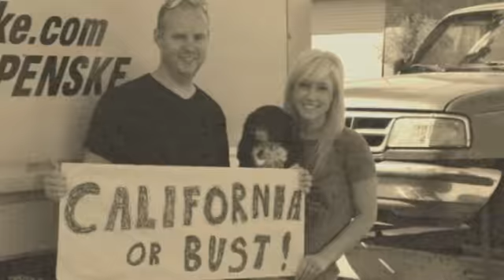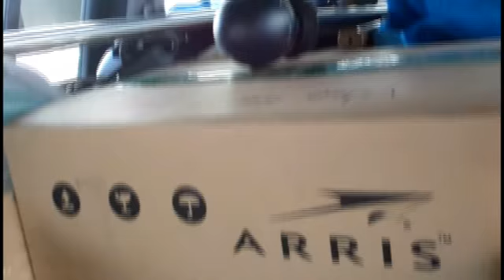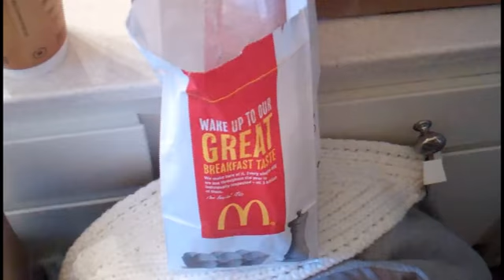Moving Day!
The day has finally come...moving day!